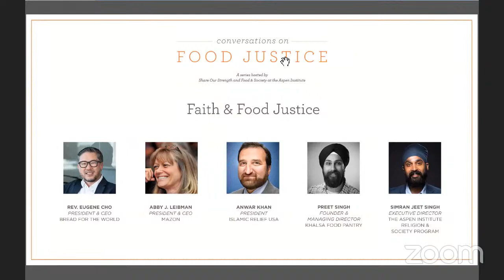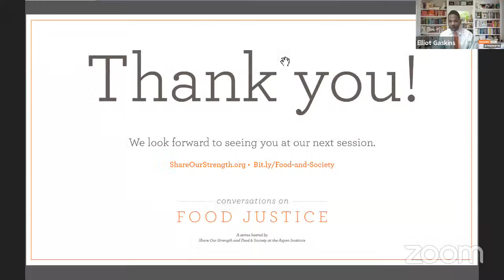Conversations on Food Justice: Faith & Food Justice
udio Conference
Topic
Description
Faith based organizations fuse a moral framework around some of the most challenging issues facing our world, making them invaluable allies in the movement for food justice. Across faiths, leaders are mobilizing their communities to tackle food insecurity from all angles—from local efforts to distribute food and resources to families in need, to advocating for more equitable social and economic policies that can move the needle on poverty and increasing calls for climate justice. This work is nothing new for communities of faith, who have long played a role in shaping social policy and community activism.

In this session, we will explore how faith communities are working alongside environmentalists, the labor movement, animal rights activists, community organizers, charitable organizations, and health advocates to make our food systems more just, equitable, and sustainable.

Panelists:
Rev. Eugene Cho, President and CEO of Bread for the World
Anwar Khan, President at Islamic Relief USA
Abby J. Leibman, President and CEO, MAZON (A Jewish Response to Hunger)
Preet Singh, Pantry Organizer, Khalsa Care Foundation

Moderated by Simran Jeet Singh, Ph.D., Executive Director of the Religion & Society Program at the Aspen Institute